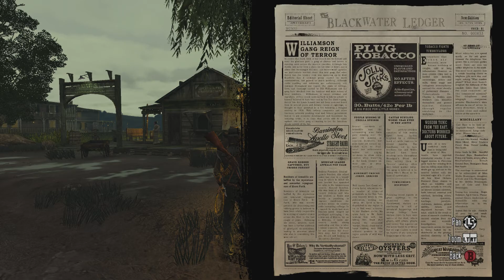Red Dead Redemption | EP7.5: Not Really (Check Description)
Forgot to make sure I was using the proper mic in this episode (and the next) so I'm deeply sorry for that. If you skip these two episodes I wouldn't blame you.